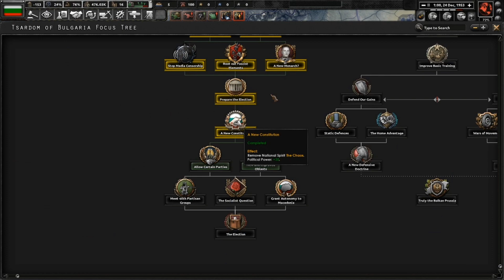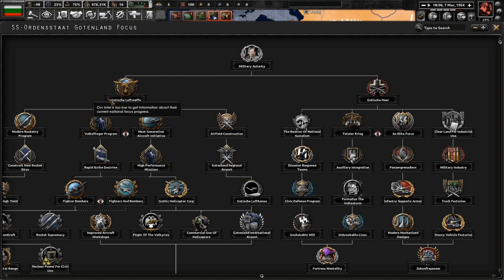Democracy Restored! | HOI4 Thousand Week Bulgaria Finale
The Bulgarians continue to make progress towards their first election since the 1940s and with it, Democracy will be restored.